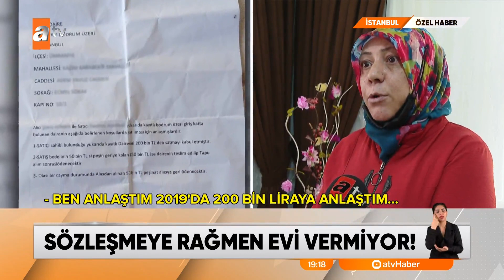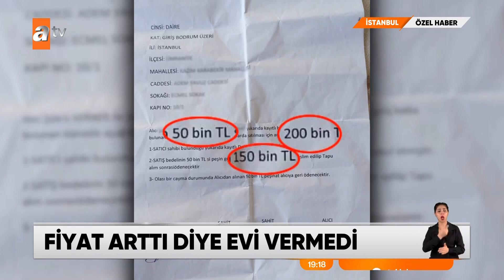Kardeşinden ev aldı, kandırıldı - atv Haber 31 Aralık 2021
Kardeşiyle ev yüzünden mahkemelik. Sözleşmeye rağmen evi vermiyor.